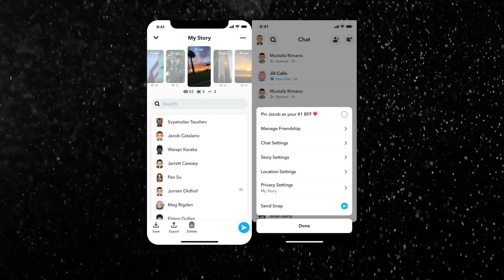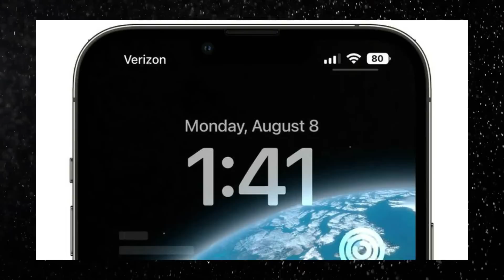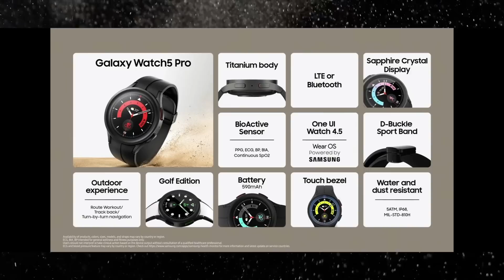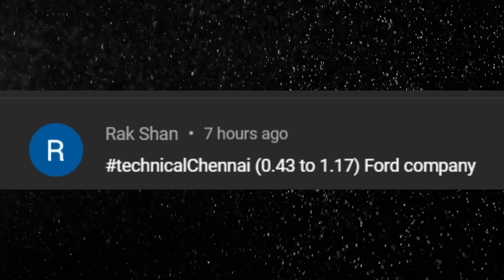Jio Rs 3000/- Offer Plan, IOS 16 Feature, Samsung Z Fold 4/ Flip 4 Price, Vivo V25 Pro Teaser, #908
Don't Miss.

Time Stamps
00:00 Introduction
00:35 Snapchat+ Arrives in India for Rs 49 Per Month
01:21 Jio 5G Launch In India
01:57 Jio Rs 3000/- Offer Plan
03:12 Common Charger for all Devices
04:03 IOS 16 Feature
04:51 Samsung Z Fold 4, Z Flip 4, Samung watch 5, Buds 2 pro
06:12 Vivo X Fold S Foldable Smartphone
06:36  Vivo V25 Pro  with a Colour-Changing Back Panel
07:13 Realme 9i 5G Official render

1. வீடியோவைப் பாருங்கள், போட்டிக்கான கேள்வியைக் கவனியுங்கள்.
2. Comment boxல் இது போன்ற முறையில் பதில் எழுதவும். (time stamp) (answer)
3. உதாரணத்திற்கு பதில் Android என்றால், நான் வீடியோவில் 2.02 நிமிடங்களில் சொன்னேன் என்றால். technicalchennai (2:02) (android) Type like this.
4. comments மூலம் வெற்றி தேர்வு செய்யப்படும்.
5. Winnerக்கு Paytm பணம் Rs 100 அல்லது பரிசு ரசீது (gift voucher) கிடைக்கும்.
6. இதில் பங்கேற்கவும் (Paytm contest)மற்றும் வெற்றி பெறவும்.